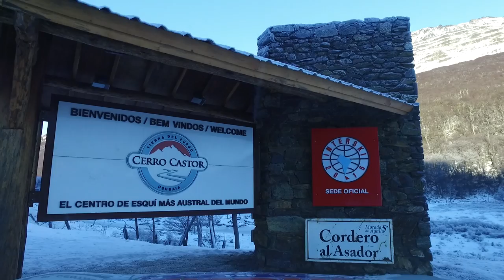SKI EN CERRO CASTOR EN USHUAIA